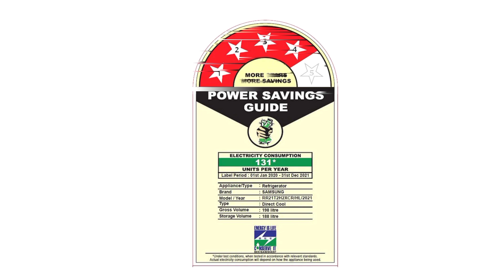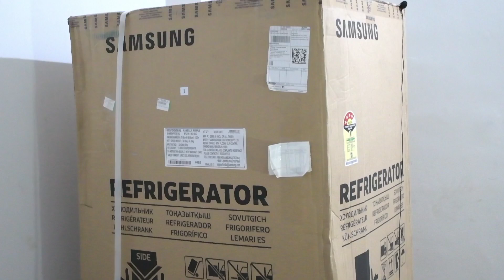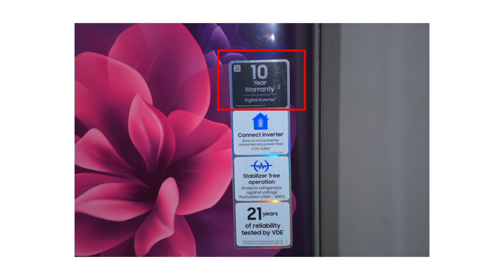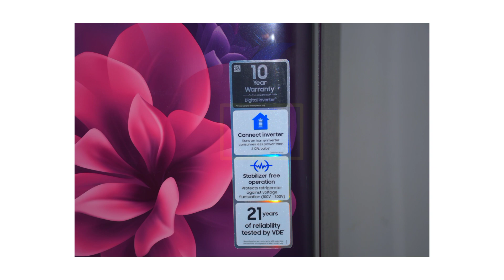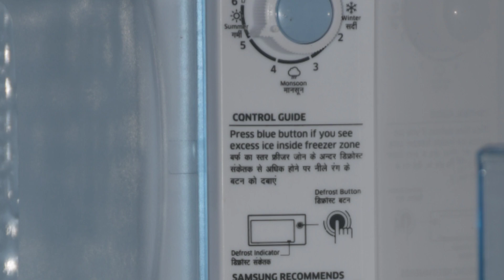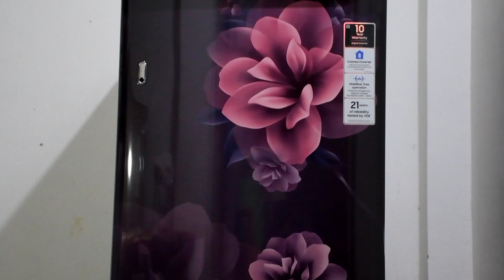Best Refrigerator 2022 Under 15000 || SAMSUNG 198 L Single Door 4⭐ Refrigerator 2022 model Unboxing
SAMSUNG 198 L Single Door 4 Star Refrigerator 2022 model Unboxing || best refrigerator 2022 under 15000

                           ThankYou !

Ignore Tag
best refrigerator 2022,refrigerator under 15000,
best fridge under 15000 in india 2022,
best refrigerator under 15000 in india,
best refrigerator under 15000 in india 2022,
top 5 best refrigerator under 15000,
best refrigerator,
samsung refrigerator,
refrigerator,
best refrigerator,
samsung 198 l 4 star inverter direct-cool single door refrigerator,
top 5 refrigerator 2022,
samsung refrigerator 2022,
refrigerators 2022,
samsung single door refrigerator 2022 model,
camellia blue,
Camellia Purple, RR21T2H2XCR/HL
samsung 2020 model fridge camellia purple,
samsung 198 litres 4 star fridge camellia purple,
bottom drawer,refrigerator with drawers,
samsung refrigerator online demo kaise dete hain
samsung 198 l 4 star inverter single door refrigerator
samsung refrigerator,
samsung,
refrigerator,
samsung fridge,
samsung bespoke refrigerator,
samsung side by side refrigerator,
samsung bespoke refrigerator review,
best refrigerator,
samsung family hub refrigerator review,
samsung refrigerator leaking water inside,
best refrigerator 2022,
refrigerator repair,
samsung refrigerator 2022,
samsung refrigerator price